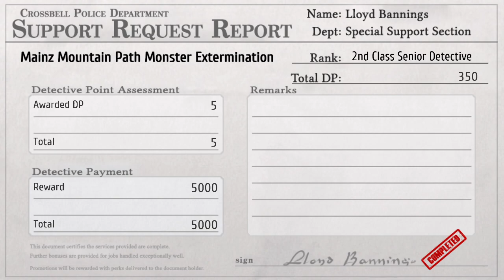LoH: Trails to Azure Nightmare Playthrough EP 39: Return to Moon Temple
The SSS finishes their monster extermination requests, then head to the Moon Temple, where the Enforcer No. 0, Campanella the Fool, awaits them.